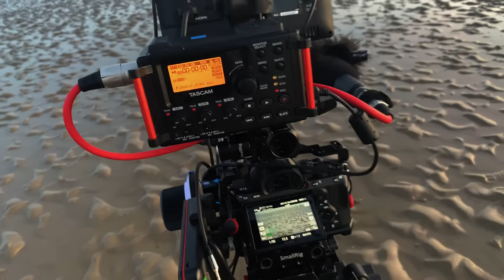EP6 - Muddy - Trying for a one take wonder!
Some actual footage that will be used in the film. It's difficult filming yourself, its harder trying to land your face in an exact spot. in the mud...on a mark you can't see. at 5am. and only having once chance to get it right! Did I get it. ?

I'm making a film and a vlog to go with it. Come join me, the film is about a sunrise. It's set on the Essex mud flats and I invite you to come on this journey with me, from conception to completion.